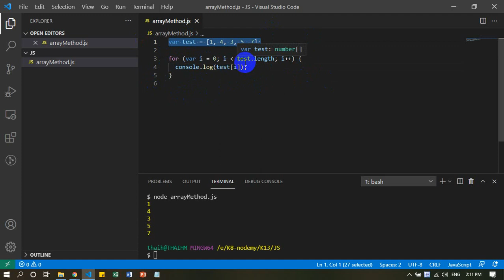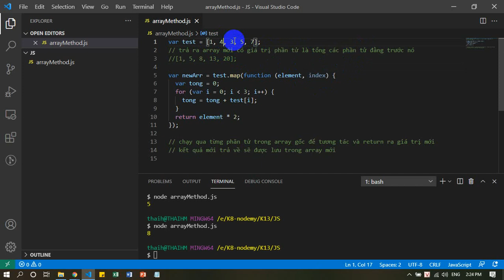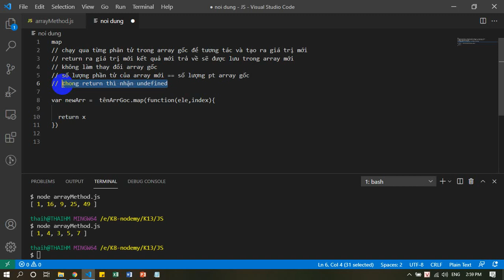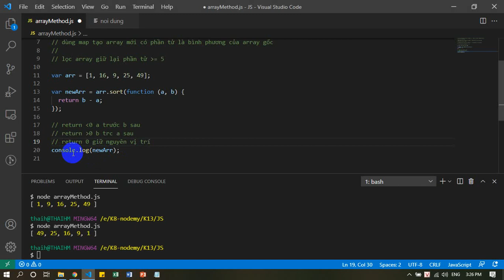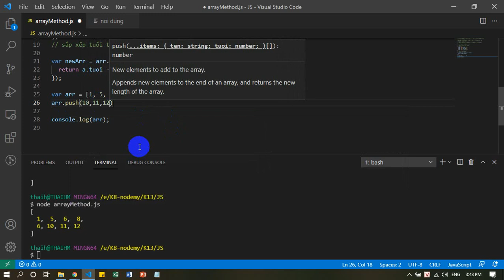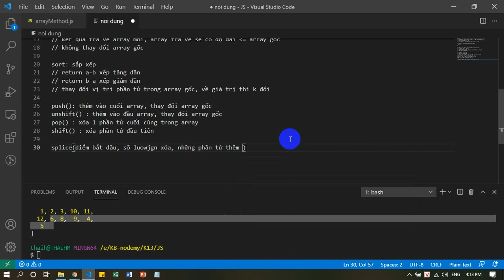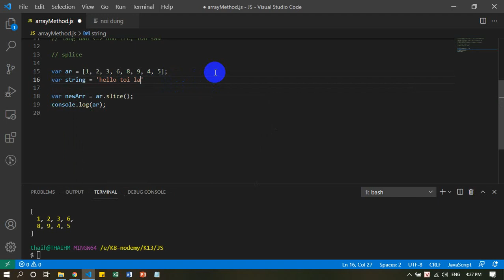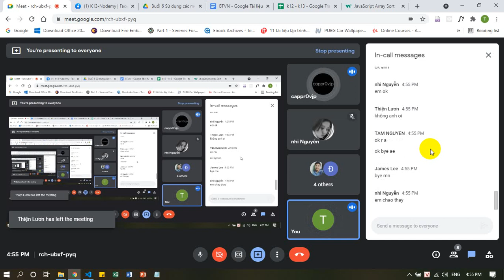K13 array method